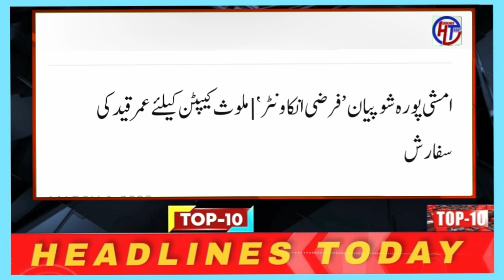Today top 10 headlines with syed Uzma